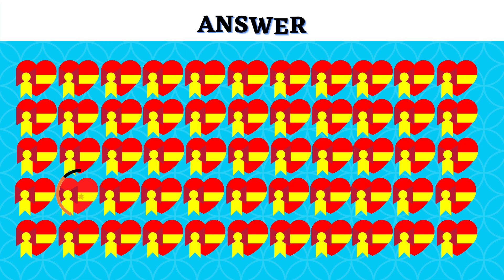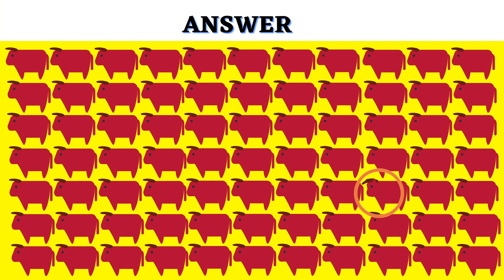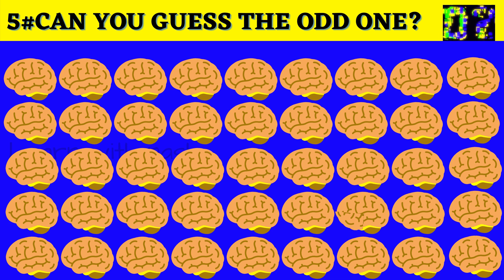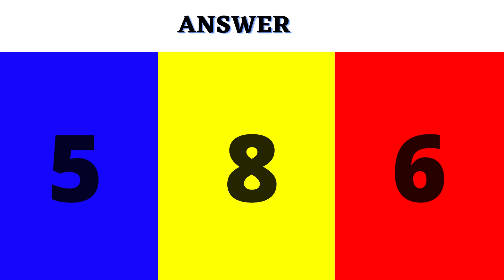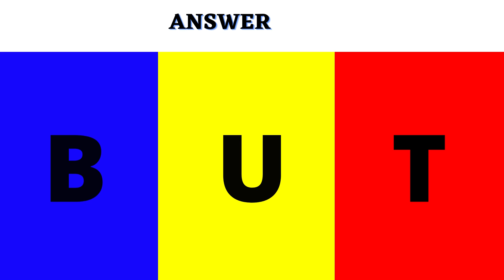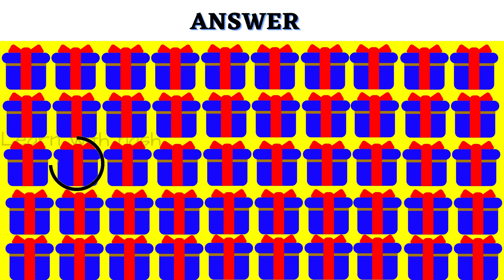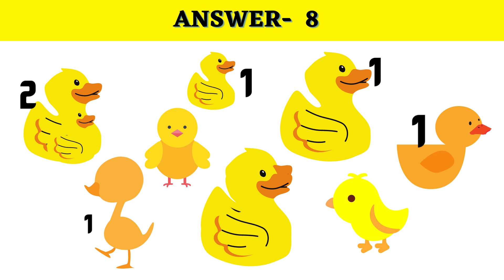How Many Ducks Do You See?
find odd one out?
find the hidden numbers and words.
Each set of emojis has one different emoji to find out, You get 16 seconds to answer each challenge. . Don't Give Up, try to find the odd emoji out in the all the 14 Puzzles using this IQ test. It will be fun to spot the difference emoji but challenging.
good luck.
And try to get as many points as you can before the end of the game! Then you will know your true brain power and eyesight 🧐🧐🧐

You get 1 point for each correct answer. So, you ready to test how sharp your eye is?

Riddles, Bain Teasers Odd one Out